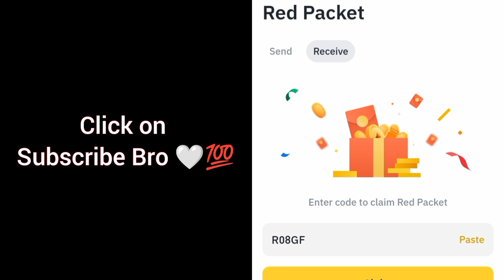Red packet code in Binance Today | Binance Crypto red packet code today| Red packet code 13 Oct 2024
Note:

All the Content in this video is for Informational educational purposes. I do not guarantee their accuracy or value. Always do your own research before using any codes or before getting involved in any activity.